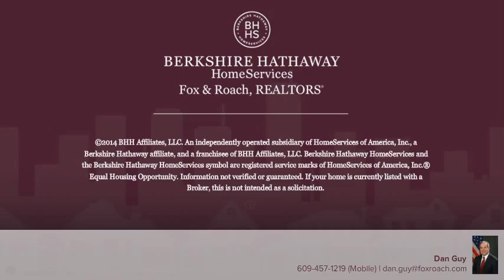26 SOMERS AVE PLEASANTVILLE, NJ 08234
Dan Guy Berkshire Hathway HomeServices, Fox & Roach - Northfield
4 beds 1.1 baths